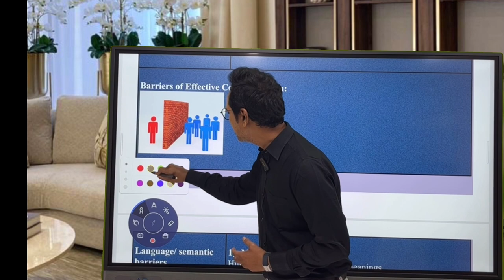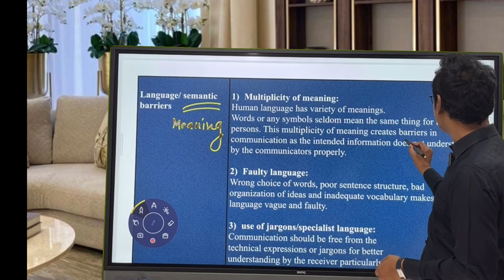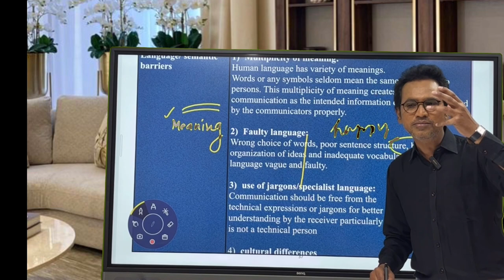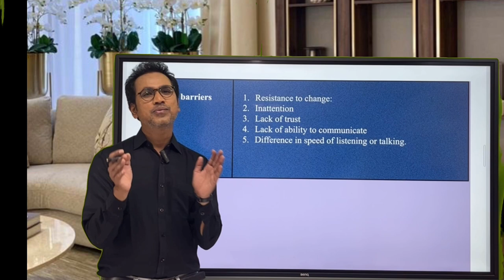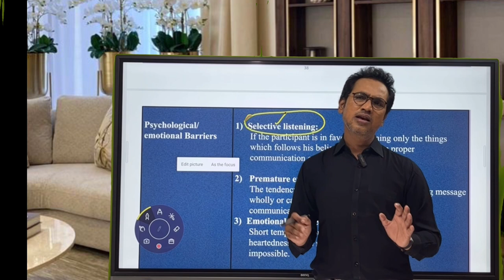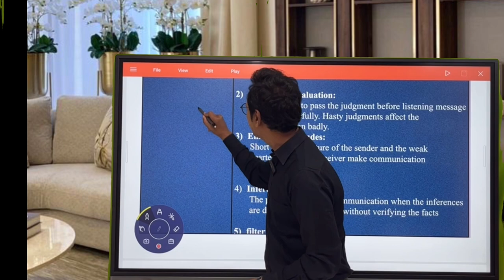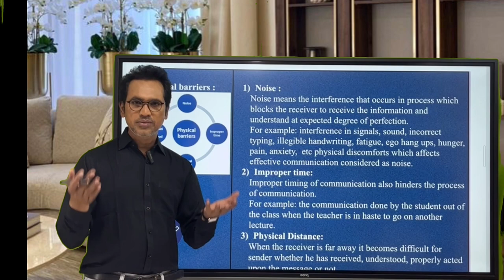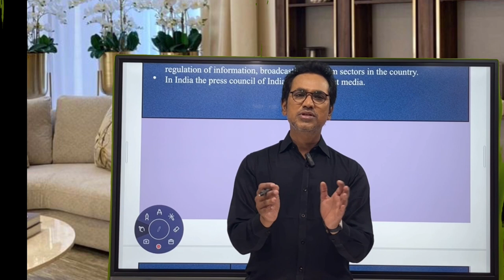# UGC NET#ntaugcnetexam#barriers of Communication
netsetpreparation#paper1solve# Appletree#thinker17# raj tribhuvan# paper1question pape#rThis types of communication# how to crack netsetexam  lecture series of Paper 1 will surely help you in getting through the NET SET Exam.This Channel is for all age group, particularly for the non-native english language learners. English grammar is taught with the help of labguage games and activiies. practical purpose of english is specifically paid attention in order to make langugae learning easy and interesting. along with this on this channel psychological facts, diseases,truths and remedies are discussed. Bollywood cinema is taken as atool to make learning of different subjct funny and interesting. the historical nad mythological fact are discussed for the students and also for hte learners of any age.  srudy connecti is the motive of the channel. through language, the channel believes that any subject can easily be learnt with great happiness . Langauge learning is giventhe utmost importance not only for understanding the prescribed syllabus of the schools and the universities, but also for establishing communication between peoples through langauge and communication theories.